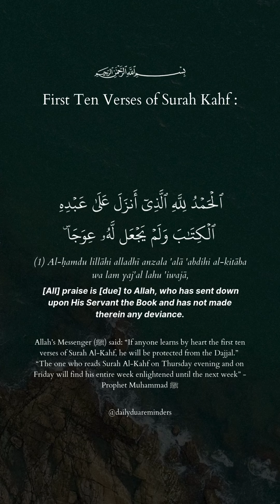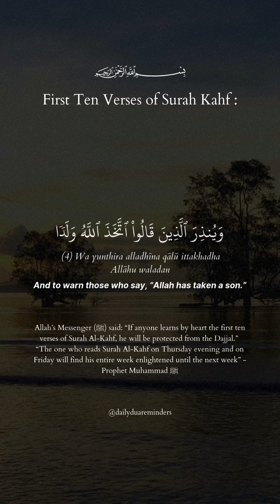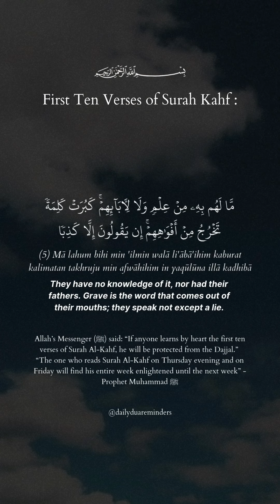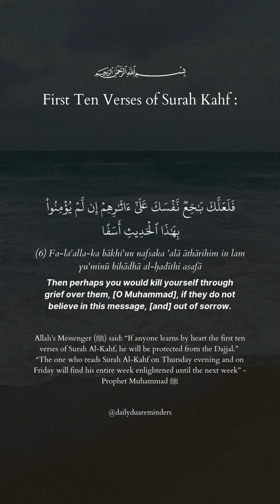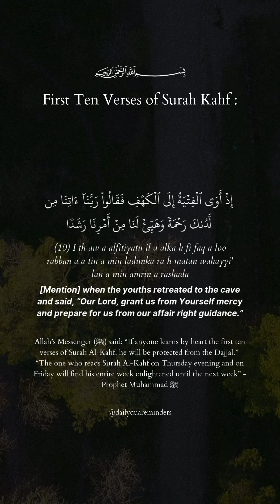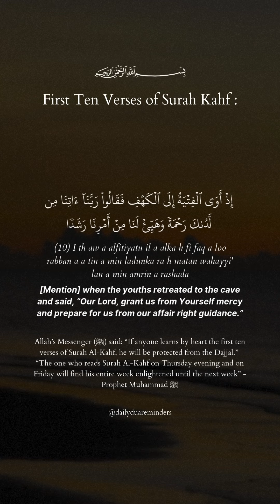First TEN verses of Surah Kahf - Faith Seferagic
Beautiful recitation of the first ten verses of Surah Al-Kahf! ❤️

Allah’s Messenger (ﷺ) said: “If anyone learns by heart the first ten verses of Surah Al-Kahf, he will be protected from the Dajjal.”

He also said, “The one who reads Surah Al-Kahf on Thursday evening and on Friday will find his entire week enlightened until the next week”